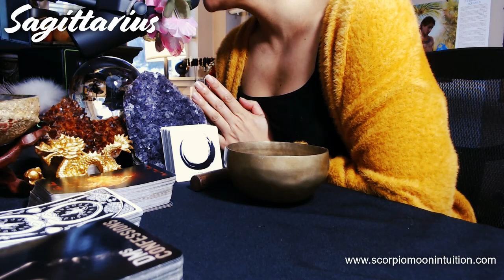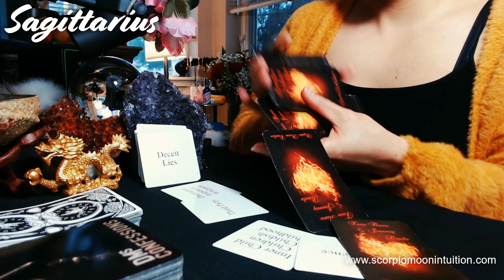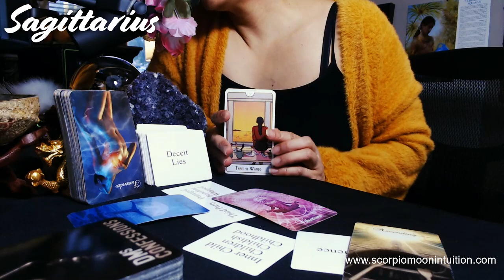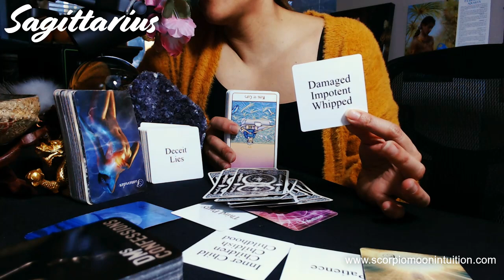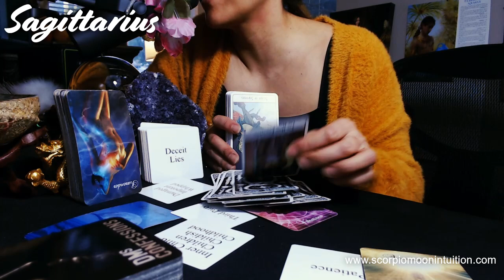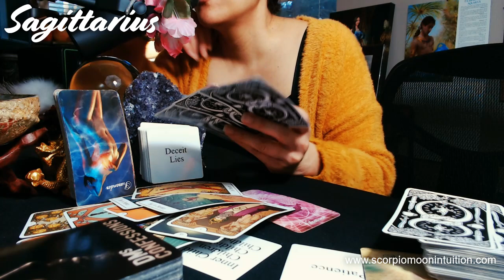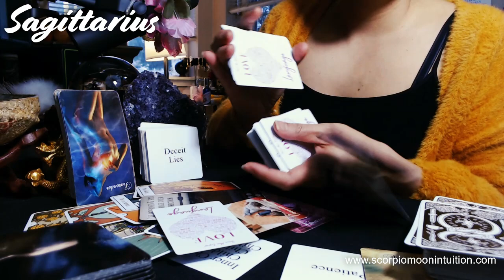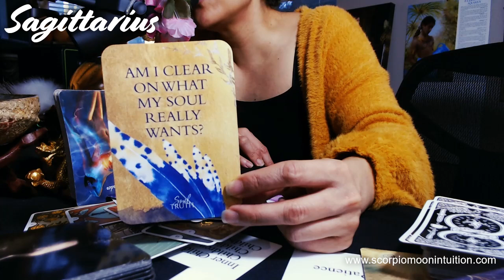Sagittarius💌Third party dragging your lover down. Patience is necessary. Will you just be friends?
Sagittarius, today your loves vibration is feelings of depression and they are damaged due to the third party. You will have to be patient with this one as I see there are deep issues they need to deal with (inner child, children, childhood). They are not telling you the truth because they are not clear on what they want. Looking towards the future but feeling aimless. Will you support them and just be their friend while they figure out their mess? This person may have been stuck in some karmic relationship but not even ready to leave. Find out what is going on with your person in today's YouTube video.

Intro - 0:00
Tarot - 2:00
Oracle - 20:34